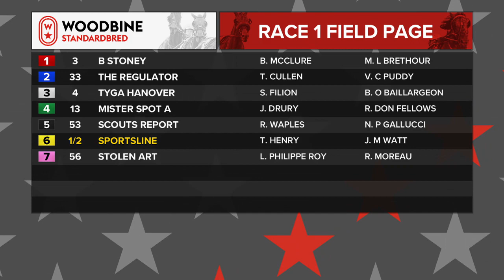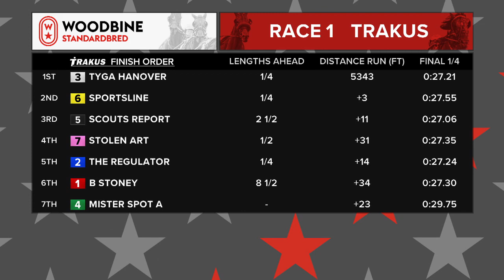Woodbine, Mohawk Park, July 13, 2019 Race 1